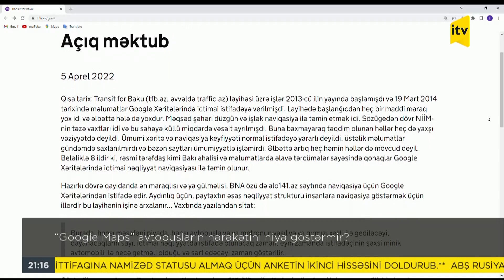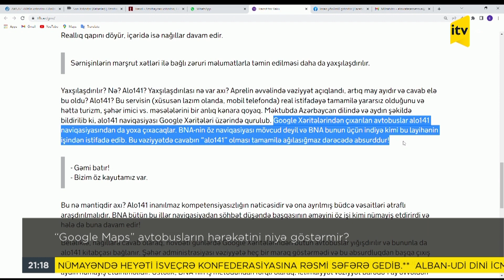“Google Maps” avtobusların hərəkətini niyə göstərmir?